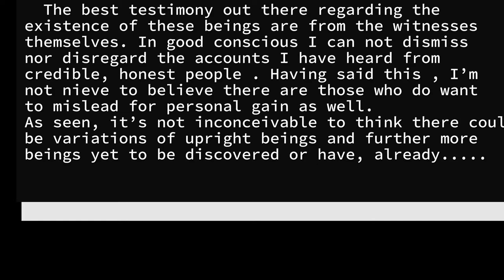Are they ancient hominids , great apes or variations thereof...???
Just what is it that  people are encountering ..?
Is it a variation of a great ape , or an ancient hominid. By all accounts these beings can
reason and think at a higher intellect than
a typical animal . Furthermore, accounts given depict there is of a great sense of intellect in these beings.